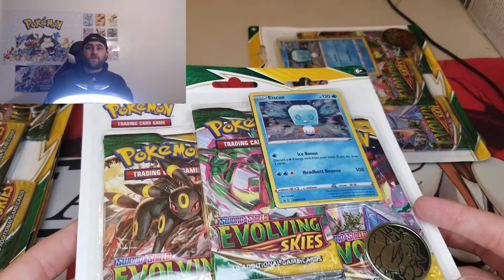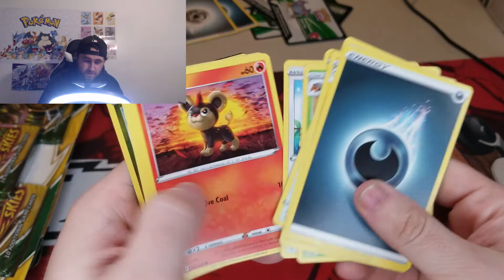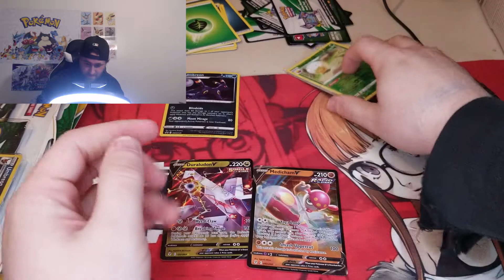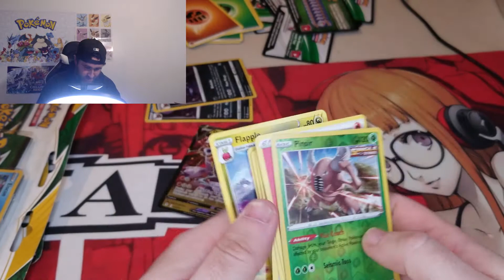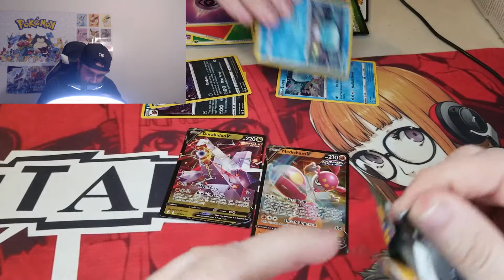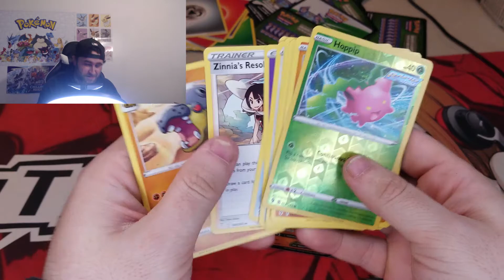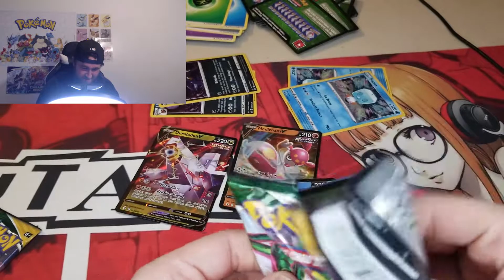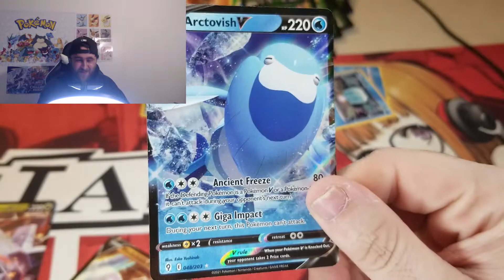Found Evolving Skies At Walmart! But Something is Different?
we were able to pick up some evolving skies at or local walmart but something seems different?